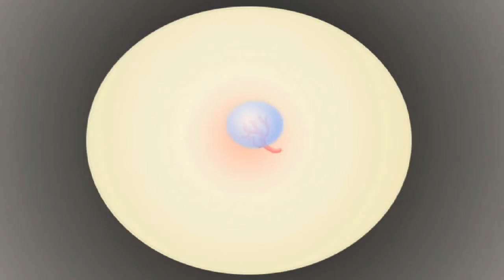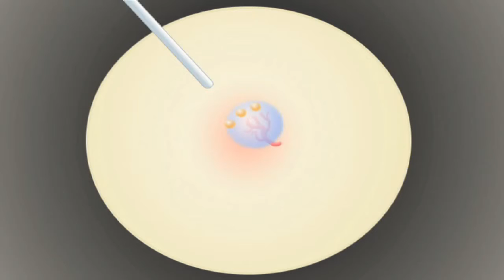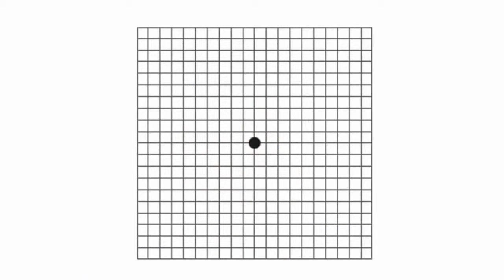La dégénérescence maculaire liée à l'âge (DMLA) humide et son traitement par les injections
La dégénérescence maculaire liée à l'âge de type exsudatif nécessite un traitement par des injections intravitréennes répétées. Comment fonctionne le traitement? Pourquoi maintenir les injections?
par Docteur Dan STOPEK, Chirurgien-Ophtalmologue